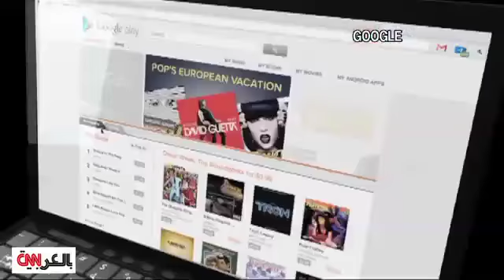خدمة بلاكبيري ماسنجر على هواتف أندرويد وأبل ... قريبا